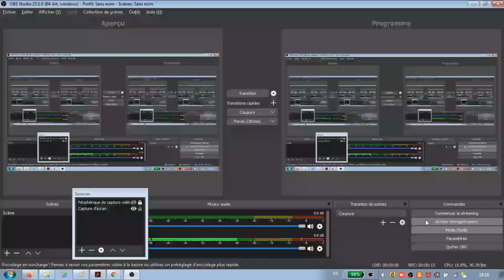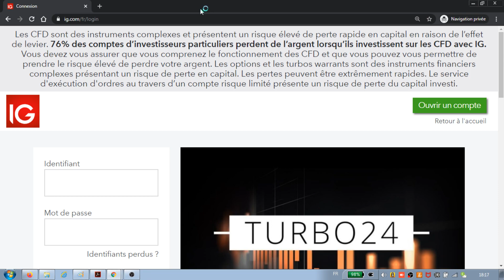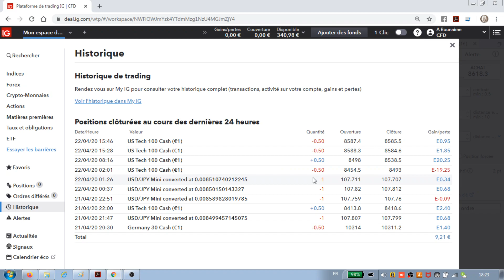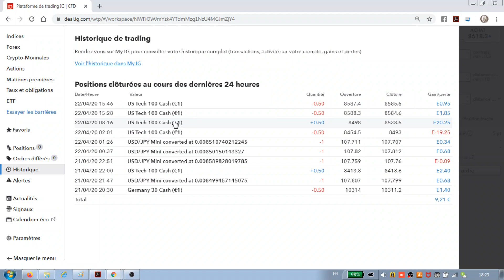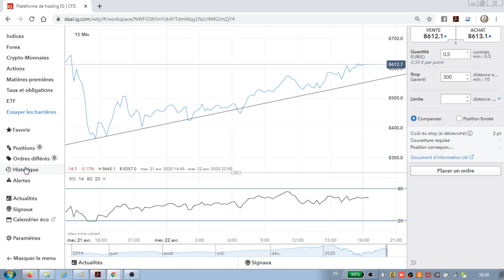بحال هكدا كتحرق راس المال